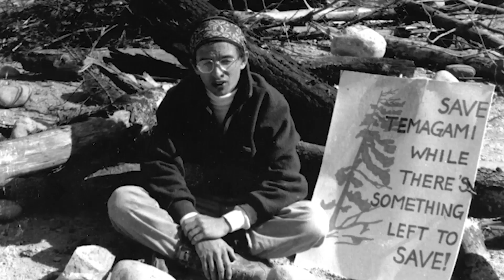Paddling Film Festival Trailer - Wild Temagami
Thes environmental documentary features canoeists Hap and Andrea Wilson in Temagami, Ontario, which is home to the world’s largest stand of old growth forest in the world. The film highlights Hap and Andrea's relationship with the Temagami wilderness and the threats the land faces.

Director & Producer: Hailey Sonntag, Michael Oliphant